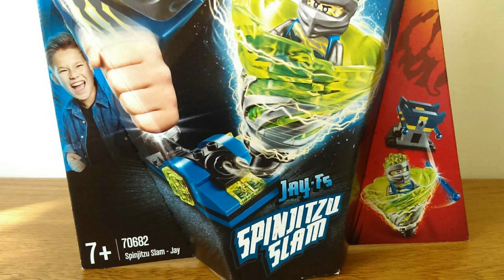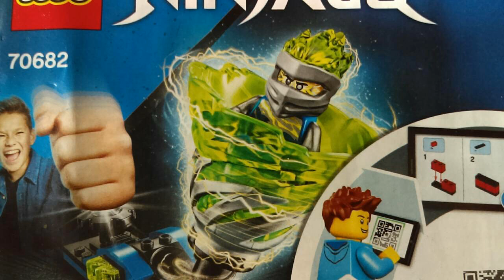stop motion build lego set 70682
Pentru curioşi , uitaţi muzica care se aude pe fundal :)